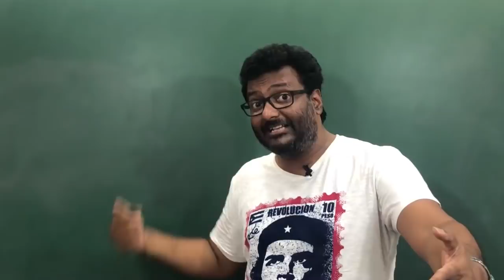How to overcome Laziness while studying | Take Control of your Life Goals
Overcome Laziness by watching this energy-packed motivational video ! Learn how to overcome laziness, avoid procrastination, focus on your goals and get your work done in time.